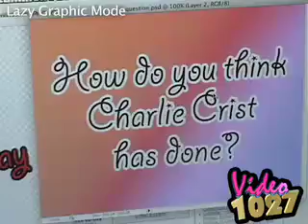video 1027 - Question Of The Day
The Morning Show Crew Is Not In The Mood Today.. Its Monday